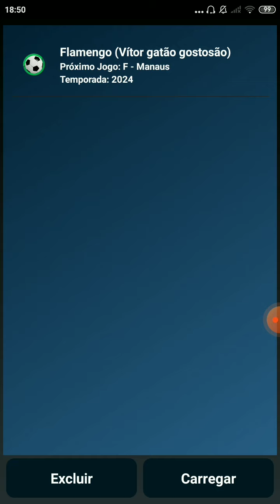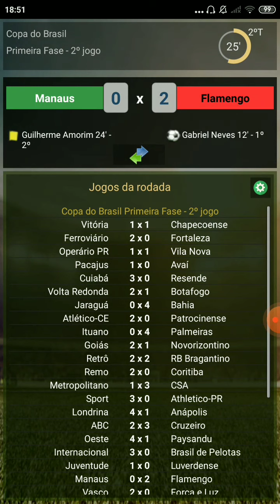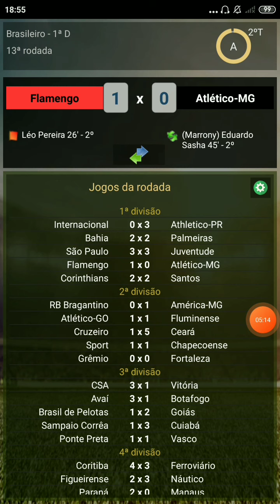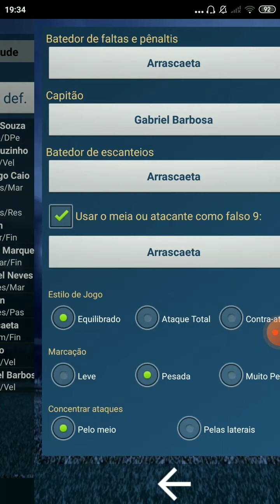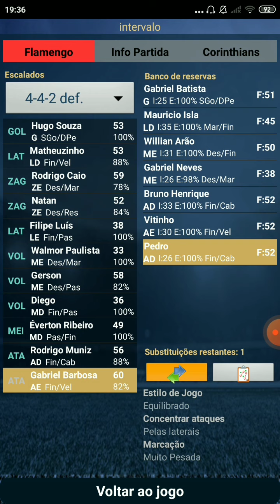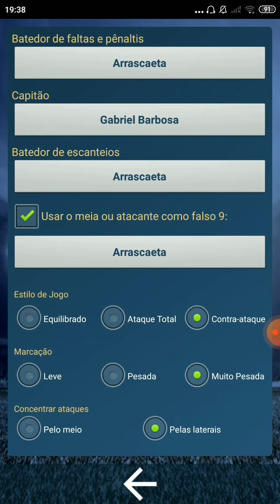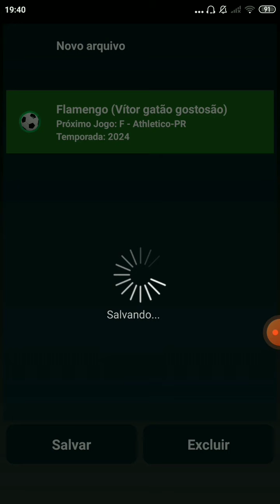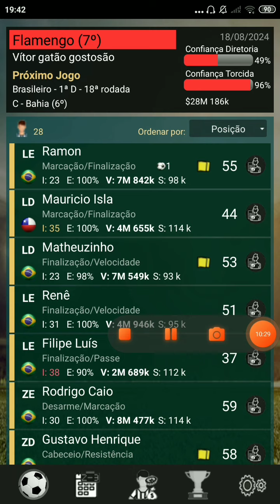Estamos subindo na tabela #17☝️